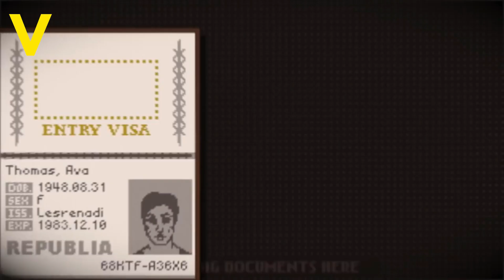2 BOYUTLU OYUNLAR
2 boyutlu 35 oyun
2 boyutlu oyunlar
PİXEL ART oyunlar
düşük sistemli oyunlar
düşük sistem oyunlar
düşük sistem gereken oyunlar
düşük sistem gerektiren oyunlar
düşük sistem gerektiren oyun
düşük sistemli bilgisayar oyunları
1gb ram gerektiren oyunlar
zayıf bilgisayar için oyunlar
çöp bilgisayarlar için en iyi oyunlar
zayıf bilgisayarlar için en iyi oyunlar
platform oyunları
platform oyunları pc